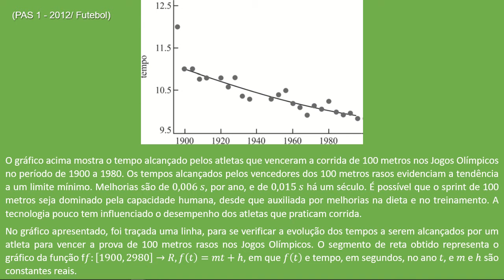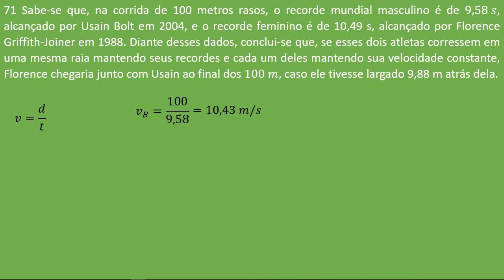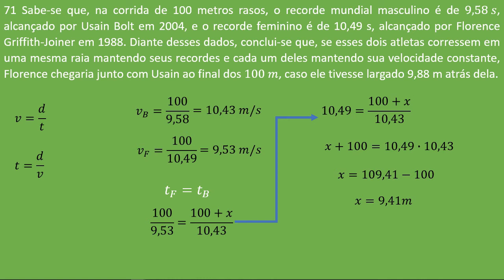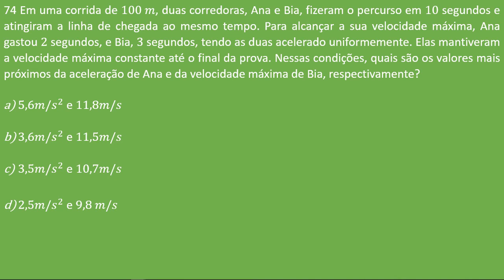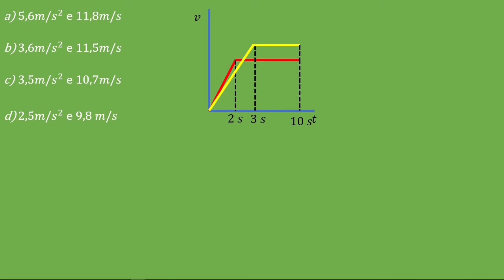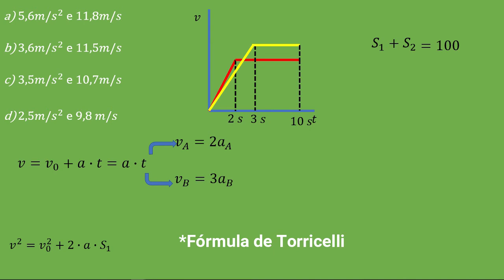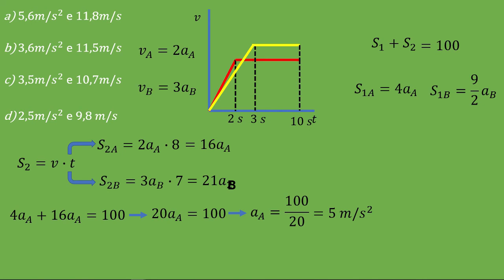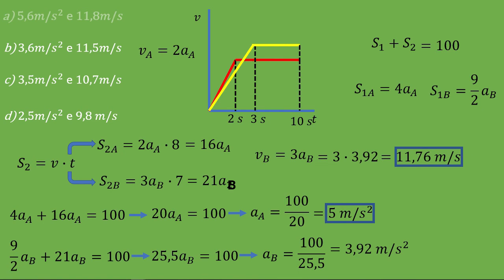⚡ PAS1 2012 Física 71 e 74⚡Movimento Retilíneo Uniforme e Uniformemente Variado.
⚜⚜⚜⚜⚜⚜⚜⚜⚜⚜⚜⚜⚜Segue lá⚜⚜⚜⚜⚜⚜⚜⚜⚜⚜⚜⚜
⚜⚜⚜⚜⚜⚜⚜⚜⚜⚜⚜⚜⚜Segue lá⚜⚜⚜⚜⚜⚜⚜⚜⚜⚜⚜⚜
Futebol PAS1 2012
O gráfico acima mostra o tempo alcançado pelos atletas que venceram a corrida de 100 metros nos Jogos Olímpicos no período de 1900 a 1980. Os tempos alcançados pelos vencedores dos 100 metros rasos evidenciam a tendência a um limite mínimo. Melhorias são de 0,006 s, por ano, e de 0,015 s há um século. É possível que o sprint de 100 metros seja dominado pela capacidade humana, desde que auxiliada por melhorias na dieta e no treinamento. A tecnologia pouco tem influenciado o desempenho dos atletas que praticam corrida.
No gráfico apresentado, foi traçada uma linha, para se verificar a evolução dos tempos a serem alcançados por um atleta para vencer a prova de 100 metros rasos nos Jogos Olímpicos. O segmento de reta obtido representa o gráfico da função ff:[1900,2980]→R,f(t)=mt+h, em que f(t) e tempo, em segundos, no ano t, e m e h são constantes reais.
Sabendo que f(1900) = 10,8 e f(1960) = 10,2, julgue os itens de 70 a 73, assinale a opção correta no item 74, que e do tipo C, e faça o que se pede no item 75, que e do tipo D.

71 Sabe-se que, na corrida de 100 metros rasos, o recorde mundial masculino e de 9,58 s, alcançado por Usain Bolt em 2004, e o recorde feminino e de 10,49 s, alcançado por Florence Griffith-Joiner em 1988. Diante desses dados, conclui-se que, se esses dois atletas corressem em uma mesma raia mantendo seus recordes e cada um deles mantendo sua velocidade constante, Florence chegaria junto com Usain ao final dos 100 m, caso ele tivesse largado 9,88 m atrás dela.

74 Em uma corrida de 100 m, duas corredoras, Ana e Bia, fizeram o percurso em 10 segundos e atingiram a linha de chegada ao mesmo tempo. Para alcançar a sua velocidade máxima, Ana gastou 2 segundos, e Bia, 3 segundos, tendo as duas acelerado uniformemente. Elas mantiveram a velocidade máxima constante até o final da prova. Nessas condições, quais são os valores mais próximos da aceleração de Ana e da velocidade máxima de Bia, respectivamente?
 a) 5,6m/s^2 e 11,8m/s
 b) 3,6m/s^2 e 11,5m/s
 c) 3,5m/s^2 e 10,7m/s
 d) 2,5m/s^2 e 9,8 m/s